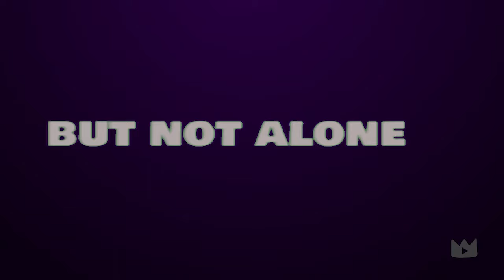RIO 3 (2024) | TRAILER DISNEY FULL MOVIE AFTER RIO 2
DATOS A TOMA EN CUENTA:
Este es un “Trailer Concept”, un trailer de una película  producida de forma independiente por el cineasta de este canal. El cual tiene como único propósito de ilustrar y representar el tema de la próxima película  serie en cuestión. películas o series  que están en producción  y largometrajes que nunca saldrán. Las representaciones en estos “trailers concept” están basados en las distintas  teorías de los fans y mías por eso se encuentran varios dentro de este canal, ya que hay varias teorías y temáticas propuestas para la películas y largometrajes.

¿Para qué la gente ve los “trailers Concept”?
Porque es hermoso contar historias y muchos fans no se pueden esperar para ver lo que se viene a continuación en un futuro cercano o lejano . Estos tipos de trailers abren debate entre los fans y discuten lo que quieren ver los fans, lo hacemos visualmente usando el formato trailer de representación. Este tipo de trailers satisface la necesidad de los fans que esperan durante años por una nueva entrega de su serie o película favorita.

Todos los créditos a los respectivos dueños de los clips
INFORMATION TO CONSIDER:
This is a "Concept Trailer," a trailer for a film produced independently by the filmmaker of this channel. Its sole purpose is to illustrate and represent the theme of the upcoming movie or series in question. This includes films or series that are in production or feature-length projects that may never be released. The representations in these "concept trailers" are based on various fan theories and my own ideas, which is why several can be found on this channel, as there are multiple theories and themes proposed for the movies and feature films.
Why do people watch "Concept Trailers"?
Because storytelling is beautiful, and many fans cannot wait to see what is coming next in the near or distant future. These types of trailers spark debate among fans and discuss what they want to see. We do this visually using the trailer format for representation. This type of trailer fulfills the need of fans who have been waiting for years for a new installment of their favorite series or movie.
DACUIN

Inspiración del video:

Este video es inspirado en la historia de Blue en donde en las primeras dos películas ha atravesado muchas adversidades, en esta creación de creatividad digital de este canal,

En ESTE CANAL Generamos Trailers teasers mashups, son avances reeditados en donde se recopilan y unen varias piezas, estas son completamente editadas para GENERAR UN NUEVO AVANCE, TRAILER O TEASER. Los mashups son creados sobre series peliculas que aun no salen o que van a salir, de todos modos estos son conceptos de trailers, uno idea de los que serían los trailers oficiales. Estos avances editdos son una forma de creatividad generada por este presente usuario y una anticipación de los futuros lanzamientos,una forma de crearlos. Esto genera  y ayuda a que los fans de estas series o películas que puedan ellos mismo pensar y opinar sobre lo que podria suceder en estos contenidos y producciones cinematográaficas.

Estas son obras del canal son derivadas y protegidas según loque  define la Ley de derechos de autor de los Estados Unidos 17 U.S.C. § 101,por ende ,  se puedepuede encontrar protección contra reclamaciones de derechos de autor bajo la doctrina del uso legítimo.

Son contenidos creativos digitales con el fin de darl información a los fans y hacerlos pensar de como sería esa supuesta produccion